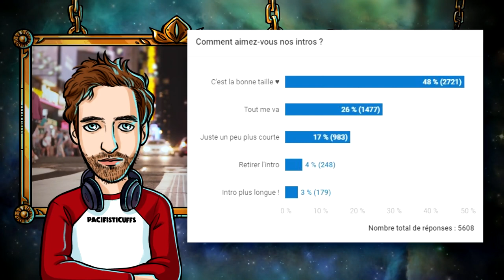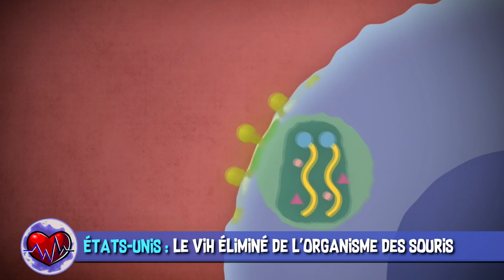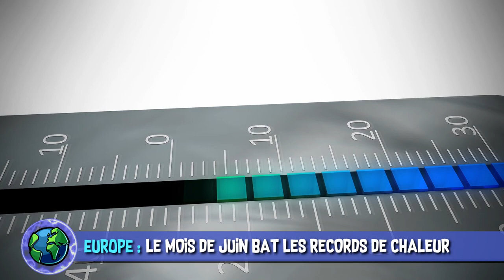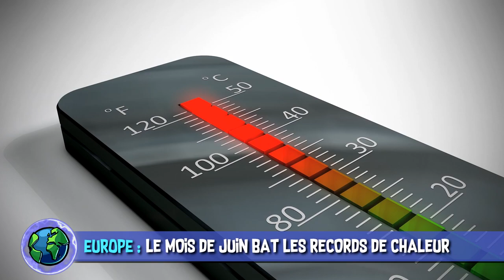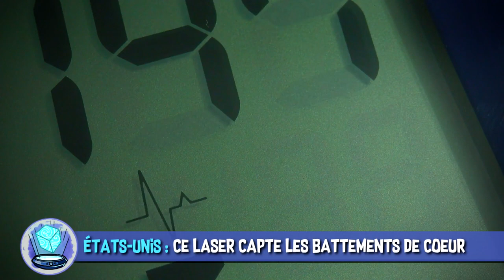Reconnaissance cardiaque, débris spatiaux & plastique biodégradable - AstroNews #38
L’Astrolabe vous présente les dernières actualités Sciences et High-Tech décortiquées en vidéo. Entre les souris qui guérissent du sida et les sacs plastiques biodégradables, quelle actu vous a semblée la plus urgente ?

 SOURCES :
1:03 États-Unis : Des chercheurs ont réussi à éliminer le virus du Sida chez la souris.

2:33 Europe : Juin 2019, le mois le plus chaud jamais enregistré sur Terre.

3:14 France : EntrySat : l’ISS largue un débris spatial pour une mission inédite.

4:51 États-Unis : Les cafards deviennent « impossibles à tuer ».

5:22 Royaume-Uni : Les sacs plastiques biodégradables ne fondent jamais vraiment.

7:01 États-Unis : Apollo 11 : de rares cassettes vidéo des premiers pas de Neil Armstrong sur la Lune vont être vendues aux enchères.

7:37 États-Unis : Ce laser vous identifie à distance par vos battements de cœur.

MUSIQUES DANS L’ORDRE :
♫ Trauma Center - Experia
♫ New Beta - Anthony Earls
♫ Surviving Mars OST - 26 - Si02
♫ What When Where - Arthur Benson
♫ Sad Emotional Guitar Backing Track In A Minor
♫ Clearer Views - From Now On
♫ Holiday Moments 12 - Rannar Sillard

EXTRAITS DE FILMS DANS L’ORDRE :
✦ Bohemian Rhapsody - Bryan Singer (2018)
✦ Interstellar - Christopher Nolan (2014)
✦ American Beauty - Sam Mendes (1999)
✦ Men in Black - Barry Sonnenfeld (1997)

Réalisation & voix off : Poisson Fécond
Script & montage : Constance BUNIAZET
Illustrations : Laetitia MEYNIER
Thème principal : Paul-Alexandre DOURNEL